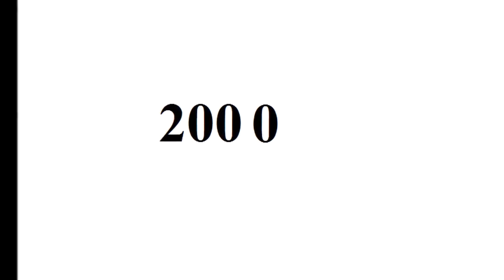Lyndsy Fonseca - From Baby to 31 Year Old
Copyright: Lyndsy Fonseca.

Go to:
topgamehaynhat.net